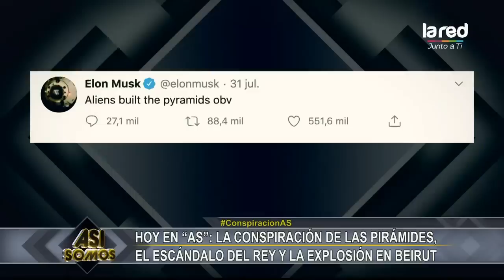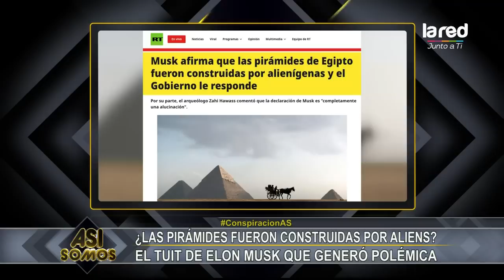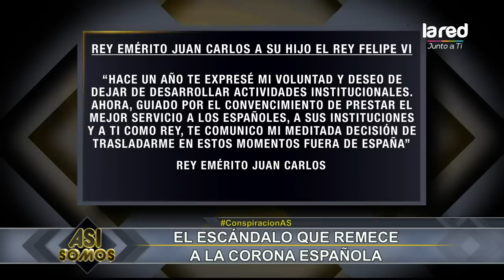Así Somos - Programa del 05 de Agosto de 2020